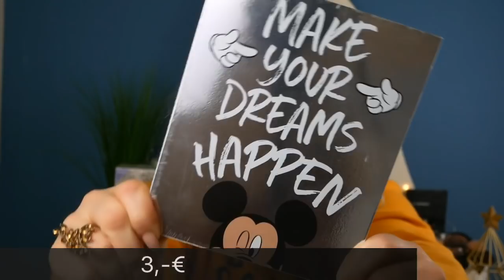XXL Mega Primark mit Verlosung Gewinnspiel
Hallo ihr lieben ich war wieder in Deutschlands größter Primark Filiale auf Shoppingtour🛍🛍🛍
Was ich dort alles schönes gefunden habe ,sehr ihr im Video  und ich habe diesmal so etwas tolles gefunden ,was ich unbedingt an euch verlosen möchte 😱😍

Was ihr dafür tun müsst ?!
1.Abonennt meines Kanals sein /werden
2.👍 dalassen
3.kommentieren warum ihr das Paket bekommen solltet mit dem

Ausgelost wird sobald das Video 100👍 hat 😊

Ich drück euch ganz fest die Daumen 🍀💖
Gewonnen hat Vera Paula🎉

💌Business-Anfragen:
Adde mich gern auch bei Snapchat unter testitasty ✌️💕

Meine Kamera

Mein Objektiv

Mein Ringlicht

Meine Softboxen

Mein Hintergrund

Mein ghd Glätteisen